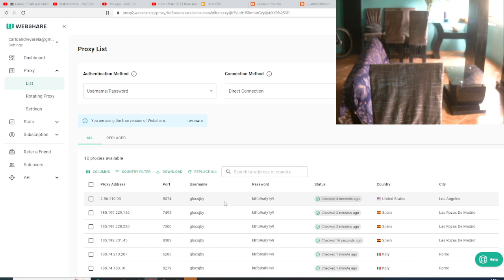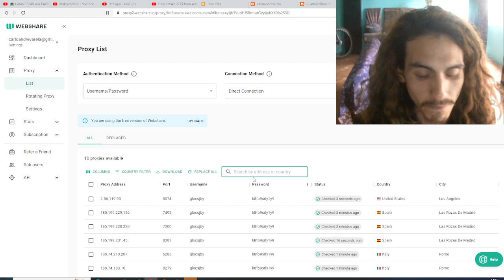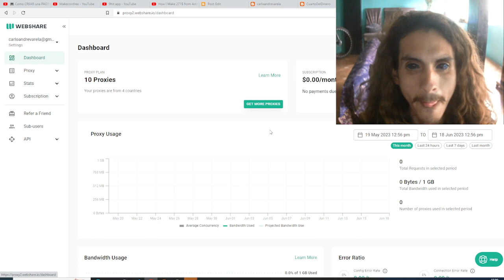Como obtener proxys gratis